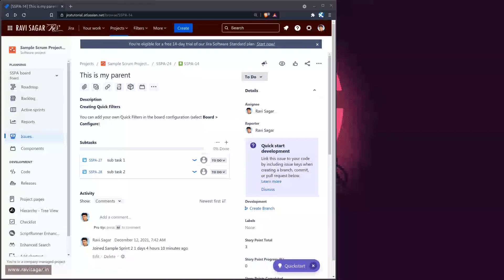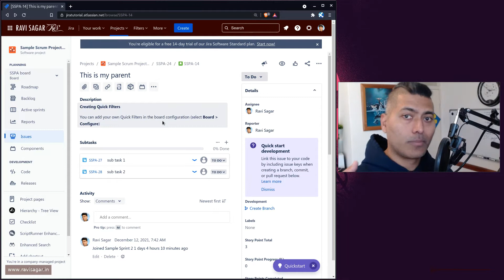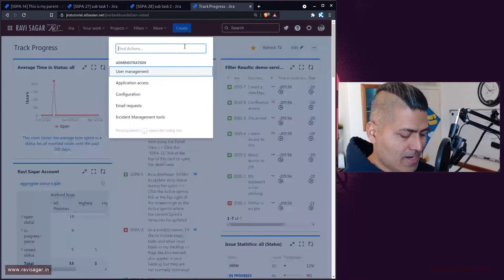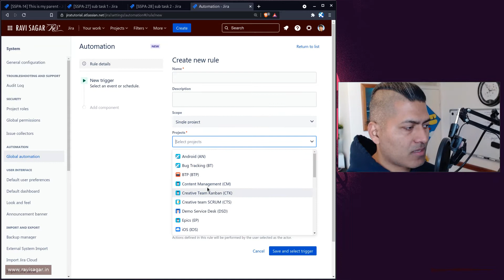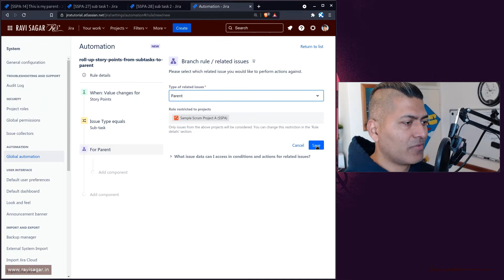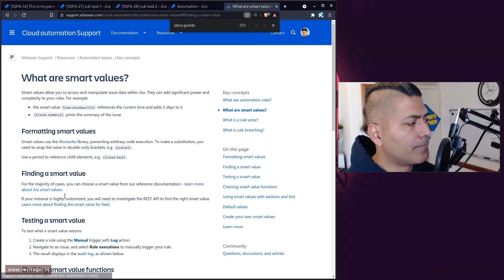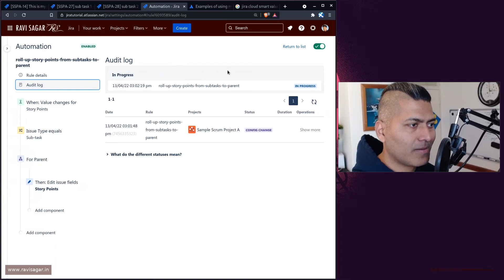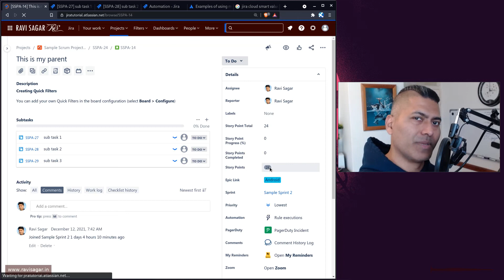Jira Cloud Automation - Sum Story Points from Sub-tasks to Story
You can easily roll up story points from sub tasks to stories by using Automation rules.